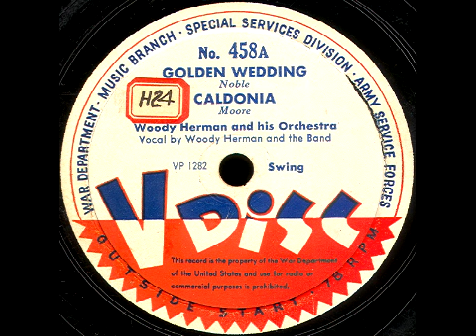V-Disc 458 Woody Herman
Woody Herman and his Orchestra. Issued June 1945.